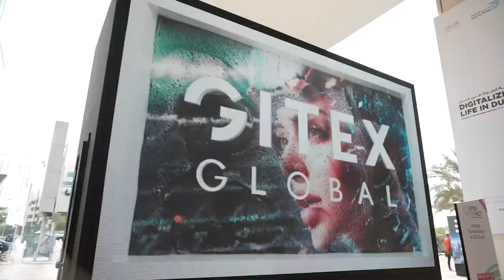Gitexglobal 2025 will go to Berlin Germany and ONPASSIVE will be present too! Let's go to Berlin